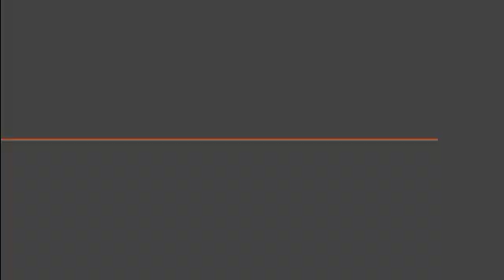മാള ഖാദി ഭവനിൽ ഖാദി വസ്ത്രങ്ങൾ വാങ്ങൽ ചടങ്ങ് നടന്നു